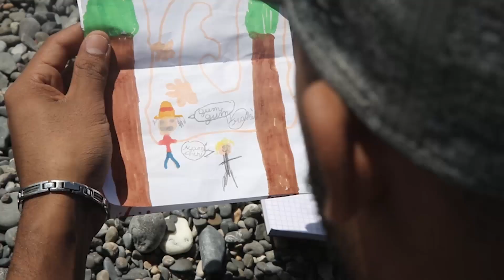Capcorne "Demande d'Asile"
De Vintimille à Nice, la traversée, d'un réfugié demandeur d'asile, survivant de la mer, la dictature et la guerre. Un film hommage à ces hommes, femmes et enfants qui risquent ou perdent la vie, ainsi qu'aux citoyens qui leurs viennent en aide.
Images : Bob Pretends to be Blind

Dimanche Télé Chez Moi = musique/live